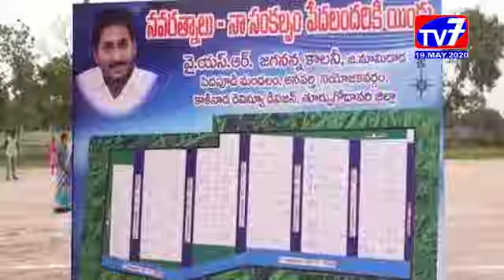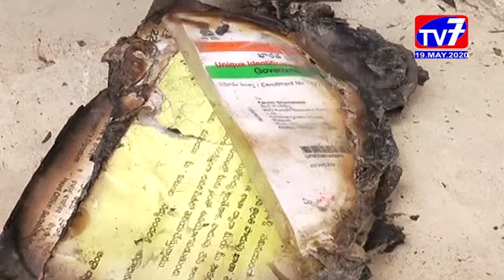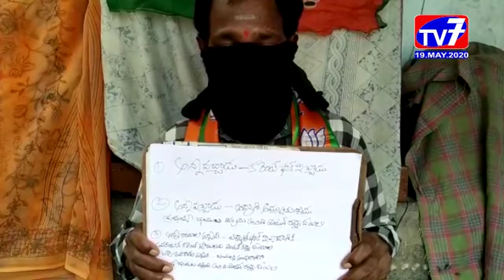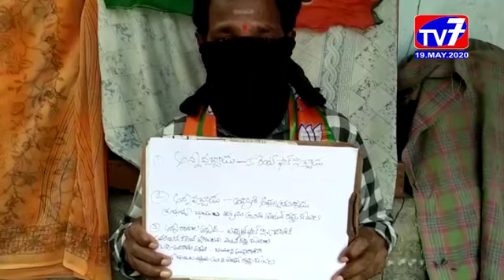TV 7 NEWS BULLETIN 19, MAY, 2020 EAST GODAVARI TV7